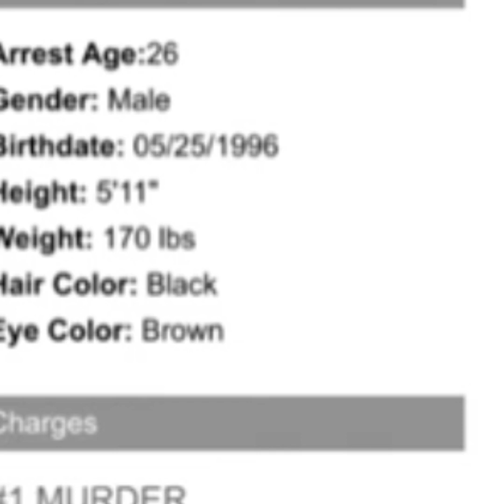(BREAKING NEWS)JMAN ROPE IN SQUASH.THE RISE & FALL OF 6IX EMPIRE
(breaking news)jman rope in squash.the rise and fall of 6ix empire. After the 6ix broke out around 2018 they've been making a lot noise in dancehall but they were making noise in some other places as well like the streets where police had once held squashman as a big suspect but he kept denying any knowledge of wrong doings and he's just into music..this pattern will continue for a while until Squash migrated to the United States and members of his 6ix camp found their way at his feet to continue where they left off in jamaica as well as their music but on October 19th 2022 around 9pm a lit of things was exposed when jman was in a gvn battle that left him charged for double mvrd3r.Squash quickly went on Instagram live within 72 hours I guess agaall advice and saying he knows nothing about badness but time will tell when jman is squeezed to squeal on his boss Squash or else he's definitely getting the chair#squash#ontorageentertainment#jman